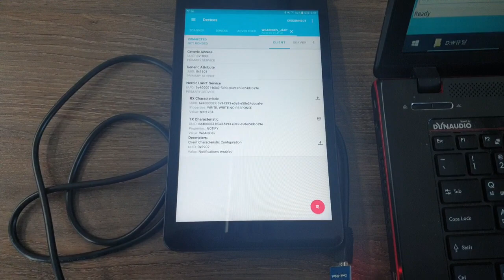BLE App UART example with nRF52811 board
This is BLE App Uart(GPIO) test video using the nRF52811 board.
By changing the BLE_App_uart example of nRF5 SDK, GPIOs of nRF52811 board operates as UART. PC and phone can transmit / receive data through BLE. . (Korean version)